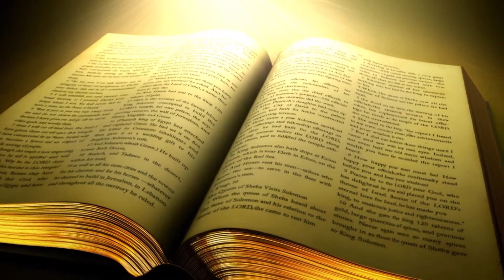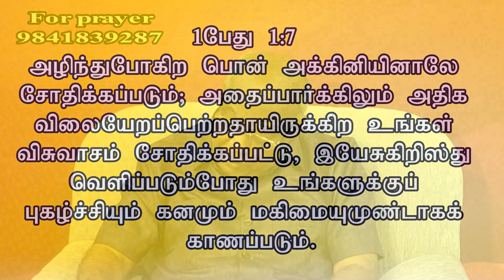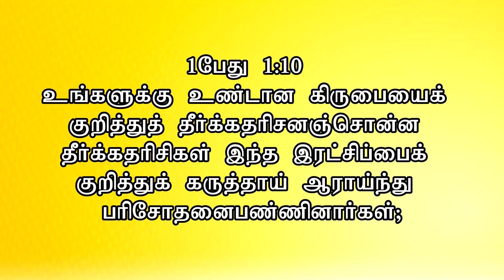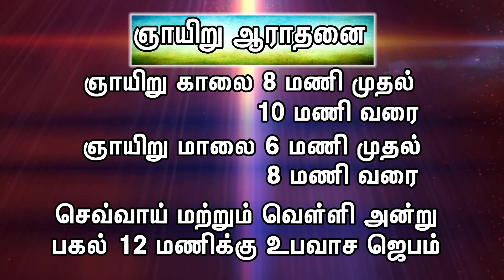Displaced Persons, Dispersed People, Disinherited People, Dependent People, Distressed People